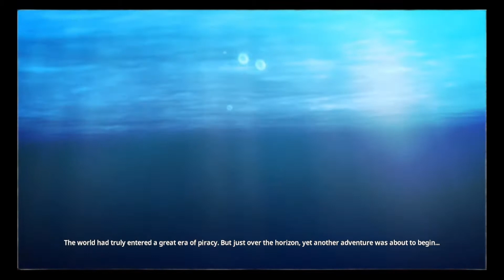Let's Play - One Piece: Pirate Warriors 4: Part 2 - Moss-Head and Curly Brows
In this video I do the first fight between Luffy and Crocodile in the Dramatic log. After that I try out the treasure log for the first time; I actually rather like the treasure log mode. I can definitely see it being a lot of fun :)